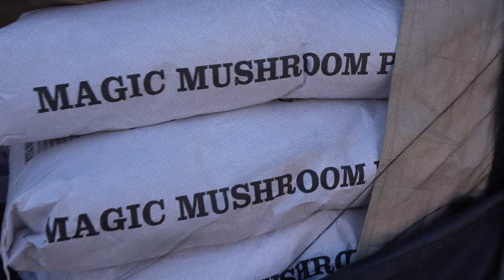Pumpkin Patch - Happy Halloween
Taking video at a pumpkin patch using my Sony A7III and Tamron 17-28mm F2.8 lens.

Non Sony Lenses I use:
Tamron 17-28mm f/2.8 Di III RXD for Sony Mirrorless Full Frame/APS-C E Mount, Black (AFA046S700)
Tamron 70-180mm F/2.8 Di III VXD for Sony Full Frame/APS-C E-Mount, Black
Samyang SYIO3514-E AF 35mm f/1.4 Auto Focus Wide Angle Full Frame Lens for Sony FE Mount, Black
Samyang SYIO85AF-E 85mm F/1.4 Auto Focus Weather Sealed Lens for Sony FE-Mount, Black

Sony Lens I use:
Sony - FE 24-105mm F/4 G OSS Standard Zoom Lens (SEL24105G/2)

Camera Body:
Sony a7 III (ILCEM3K/B) Full-frame Mirrorless Interchangeable-Lens Camera with 28-70mm Lens with 3-Inch LCD, Black
Sony a7R II Full-Frame Mirrorless Interchangeable Lens Camera, Body Only (Black) (ILCE7RM2/B)
Sony NP-FW50 Lithium-Ion 1020mAh Rechargeable Battery

Memory Cards for Mirrorless Camera:
Promaster SDHC 128GB Velocity CINE V90 UHS-II U3 Memory Card (7419)
SanDisk 64GB Extreme PRO SDXC UHS-I Memory Card - C10, U3, V30, 4K UHD, SD Card - SDSDXXU-064G-GN4IN

Other recording Device:
Apple iPhone 13 Pro Max (256GB, Graphite)

Continuous Lights:
GODOX SL-60W 60W 5600±300K Bowens Mount Led Continuous Video Light for Video Recording,Wedding,Outdoor Shooting
Godox LC500 LED Video Light Wand LED Light Stick Handheld Fill Light Photography,Dual Color Temperature(5600K/3300K),Built-in Lithium Battery

Light Stand:
Matthews 40" C+ Stand w/ Spring Loaded Turtle Base, Head and Arm - Black
Flashpoint 9' AutoStand

Speed Lights:
Godox V860III-S Camera Flash for Sony Camera Flash Speedlight Speedlite Light,76Ws 2.4G TTL HSS 1/8000s,480 Full-Power Flashes,2600mAh Li-ion Battery,0.01-1.5s Recycle Time,10 Levels LED Modeling Lamp
Flashpoint eVOLV 200 Pro TTL Pocket Flash Kit - AD200 Pro, Glow EZ Lock Quick Octa Large Softbox with Bowens Mount (36in), Handheld Grip S-Type Bracket Bowens Mount Holder for Speedlite Flash Softbox

Bracket for speed light:
GODOX S2 Speedlite Bracket Bowens Mount Holder + Cold Shoe Flash Mount for Godox V1 Series, AD200Pro, AD200, AD400Pro, V860II Series, TT350 TT685 TT600 Series Flash

LED Lights:
Ksipze 32.8ft Led Strip Lights RGB Music Sync Color Changing,Bluetooth Led Lights with Smart App Control Remote,Led Lights for Bedroom Room Lighting Flexible Home Decor

External Monitor:
Neewer FW600 5.5-Inch Touch Screen Camera Field Monitor Full HD 1920x1080, 4K HDMI DC in/Output RGB Waveform/Vector Scope/3D-LUT，Video Peaking Focus Assist with Tilt Arm for DSLR Cameras and Gimbal

Backpack:
Tamrac Anvil Slim 15 Photo/Laptop Backpack with Belt

Dongle:
USB C Adapters for MacBook Pro/Air,Mac Dongle with 3 USB Port,USB C to HDMI, USB C to RJ45 Ethernet,MOKiN 9 in 1 USB C to HDMI Adapter,100W Pd Charging, USB C to SD/TF Card Reader USB C Hub

External Hard Drive:
SAMSUNG T7 2TB, Portable SSD, up to 1050MB/s, USB 3.2 Gen2, Gaming, Students & Professionals, External Solid State Drive (MU-PC2T0H/AM), Blue

Laptop Computer:Apple 15.4in MacBook Pro Laptop (Retina, Touch Bar, 2.2GHz 6-Core Intel Core i7, 16GB RAM, 256GB SSD Storage) Space Gray (MR932LL/A) (2018 Model) (Renewed)